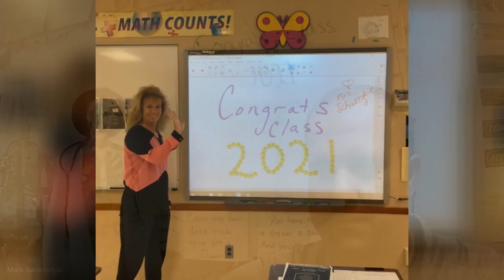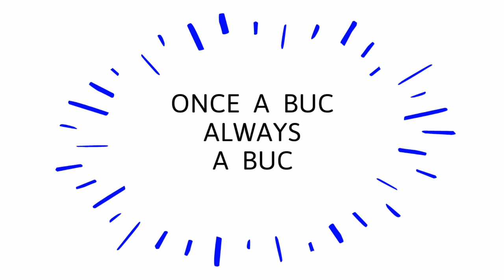The 165th Oswego High School Commencement Ceremony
Broadcasted live from the SUNY Oswego Marano Campus Center on June 26, 2021.